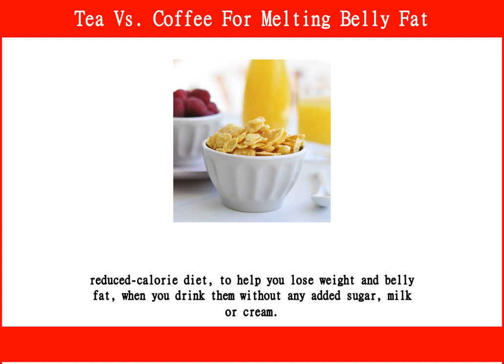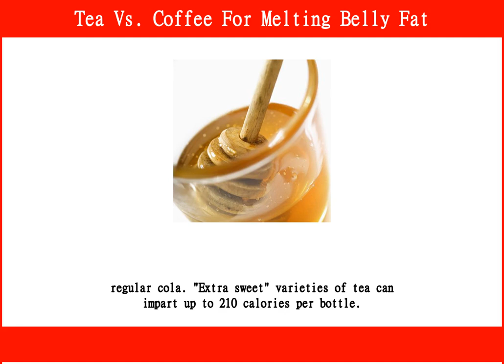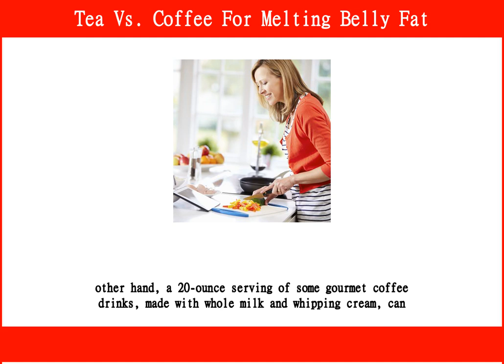Tea Vs. Coffee For Melting Belly Fat